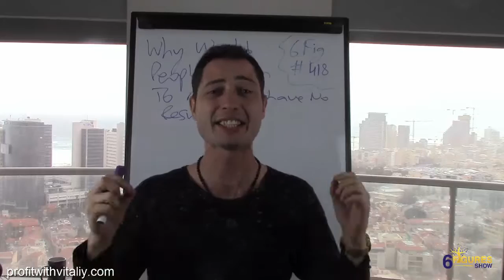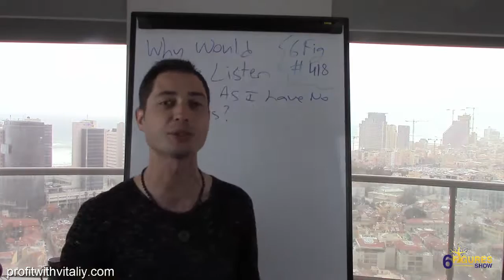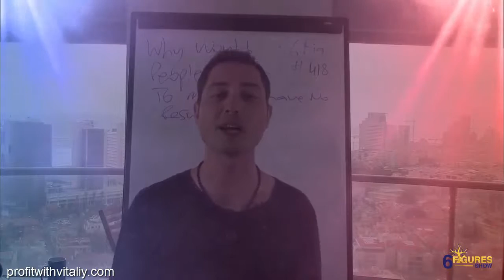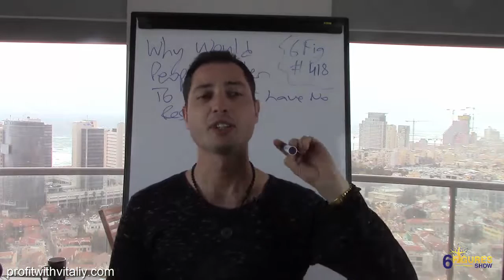6-Figures #418 Why People Will Listen To Me If I Have No Results?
Download my new book 5 steps to recruit 30+ new members per month.

Have you ever had this self doubt, this tiny voice in your head whispering "why would people listen to me if I don't have any results yet?"

On today's 6-Figures Show #418 I'll share with you why people WILL listen to you and buy from YOU.